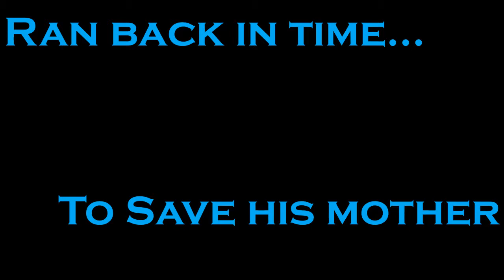Flashpoint Official Trailer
Ezra Miller/Flash
Video 100% Fanmade hecho con el único propósito de entretener.
Jamás con el objetivo de engañar ni estafar.
Disfrútenlo.
Si les gustó el video, no olviden dejarme muchos y gigantescos Likes.
Si no les gustó, les agradecería que me dejen en los comentarios, el porque.
Sin más.
Muchas Gracias.